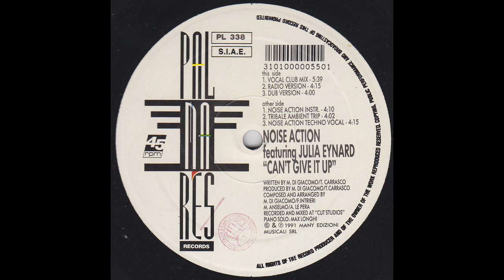Noise Action ‎– Can't Give It Up (Noise Action Techno Vocal)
Noise Action ‎– Can't Give It Up

Label: Palmares Records ‎– PL 338
Country: Italy
Released: 1991
Genre: Electronic
Style: Italo House